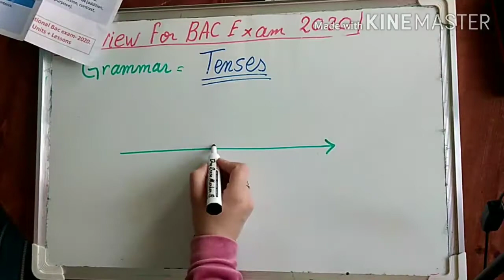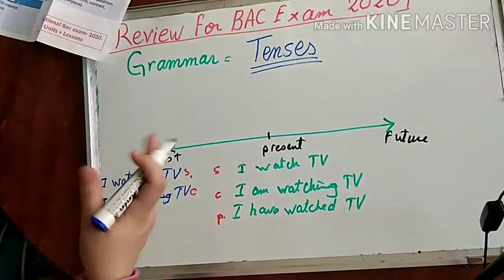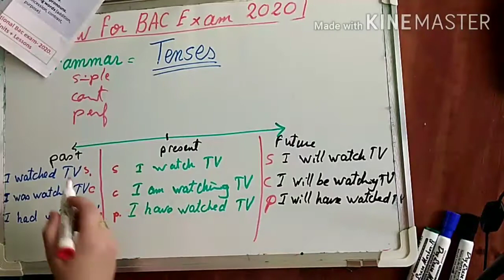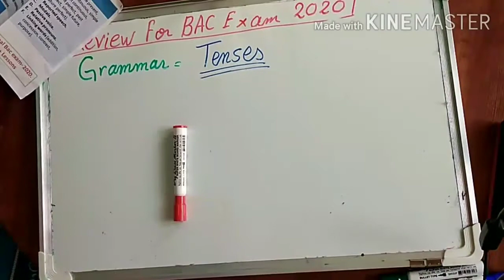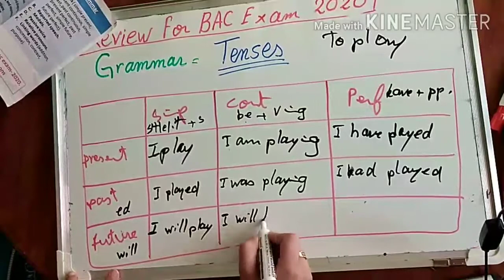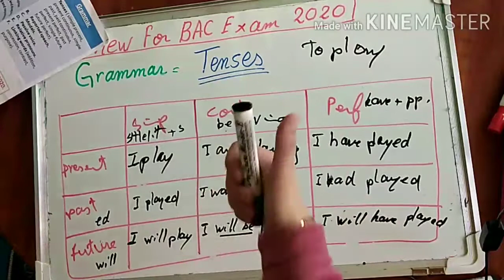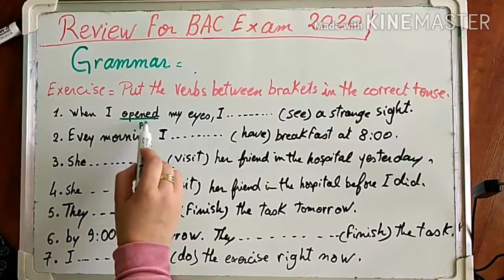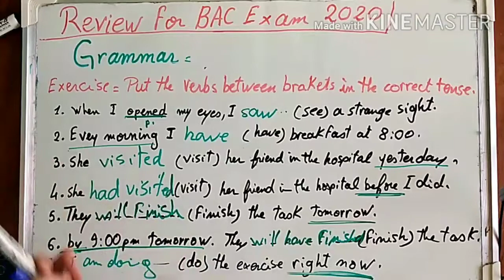لتلاميذ الدقيقة 90 الازمنة بالدارجة English tenses